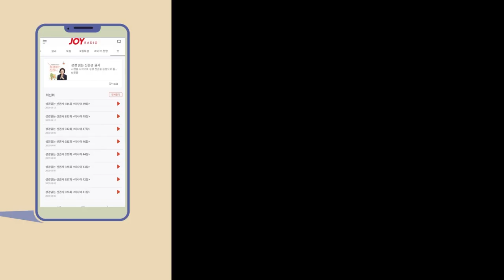매일 주님과 동행하는 시간! | 크리스천 필수 앱 | ★CTS라디오JOY★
매일 주님과 동행하는 시간!

말씀, 찬양, 설교, QT, 기도 콘텐츠가 매일 매일 업데이트!
여러분의 신앙생활을 책임질 CTS라디오JOY와 함께하세요 :)

플레이스토어 또는 앱스토어에서 "라디오조이"를 검색해 다운로드 받으세요

나영선(나도영상선교사)에 약정해 주시는 선교후원금은